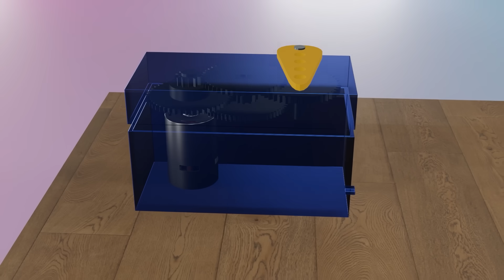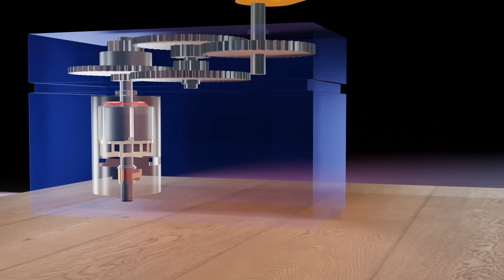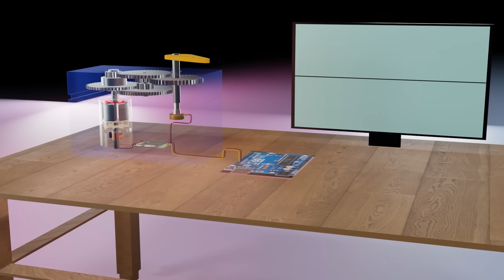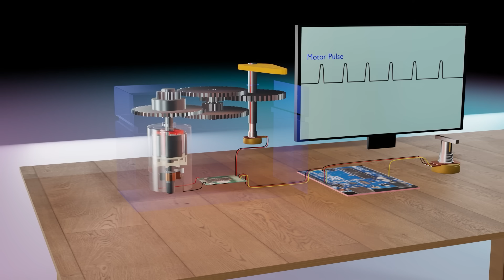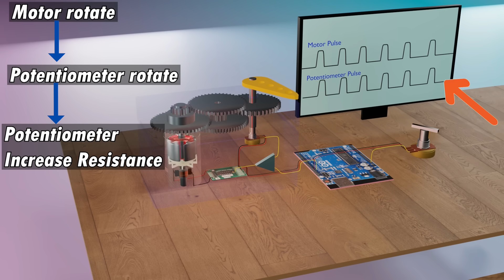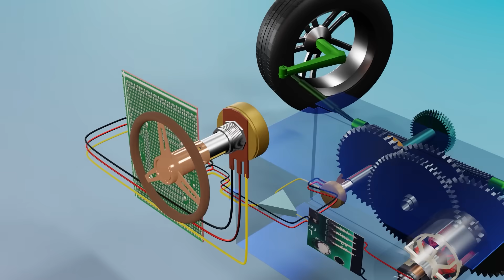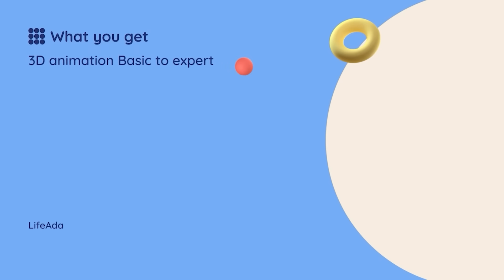Servo Motor Explained - 3D Animation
About Video:-

Robotic applications require a motor that can be controlled with high precision and accuracy and all these qualities are present in a servo motor.
   The servo motor basically works under a feedback control system in which the input is given according to the feedback of the output.
     Servo motor is also used in robotic applications, CNC machine, electronic power steering and cruise control of vehicles.
    In this video the working principle of servo motor is explained with the help of 3D animation.

Reference video:-